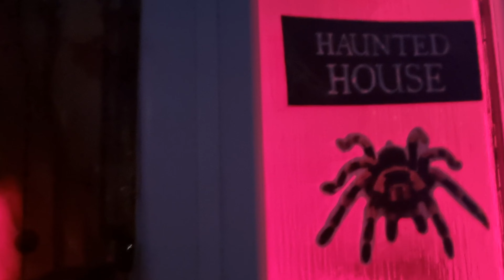HALLOWEEN SPECIAL: Der 31. Oktober in England 🇬🇧 Auslandsjahr Bristol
Willst auch du wie Klara Halloween im Ausland erleben? Dann erhältst du mehr Informationen dazu auf unserer

▶ Hoch Hinaus! Der Auslandsjahr Podcast